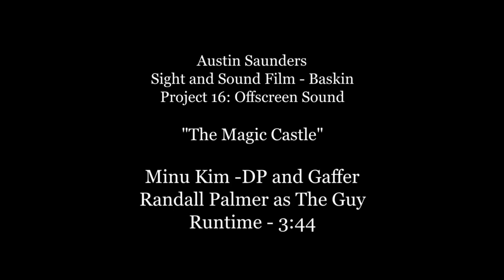The Magic Castle (Sight and Sound 4)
Short made for the "Offscreen Sound" assignment in Baskin's Sight and Sound Filmmaking class.